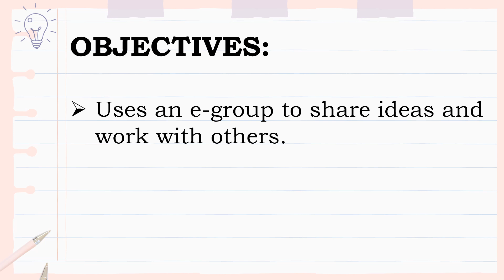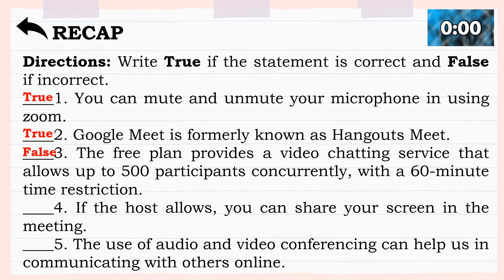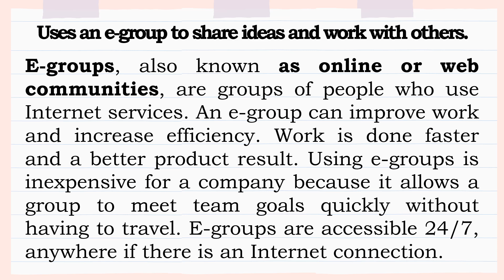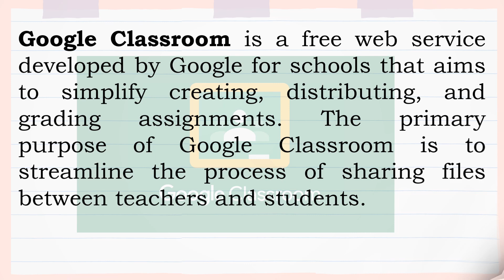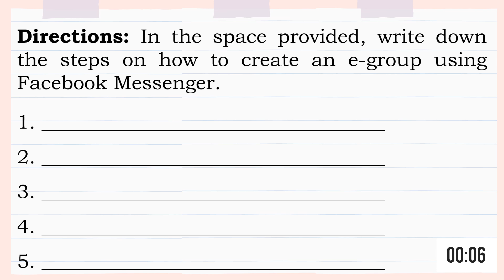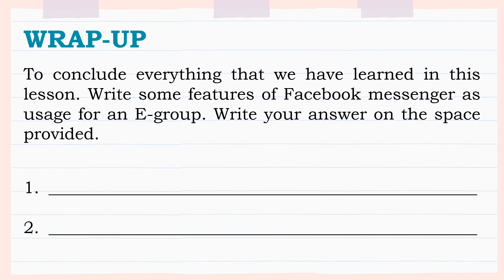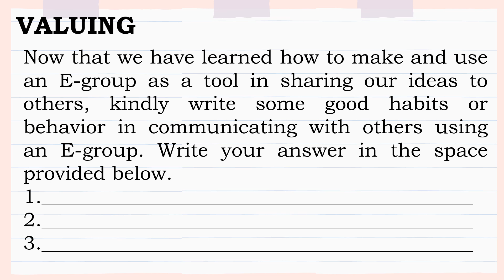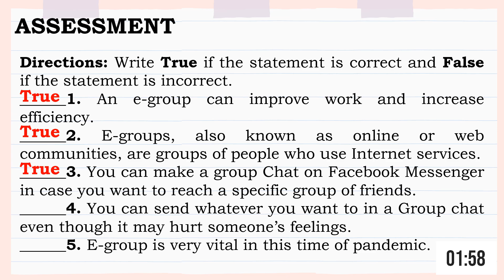TLE 6 - USES AN E GROUP TO SHARE IDEAS AND WORK WITH OTHERS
To all the amazing educators teaching TLE-6, I truly hope this video helps make your lessons more engaging and effective! Feel free to incorporate it into your classroom activities. Your feedback and support mean the world to me!
Discover how to use an e-group to collaborate and share ideas with others! In this video, we'll show you how to connect, communicate, and work together seamlessly using online tools. Whether you're brainstorming projects or managing tasks, learn how an e-group can boost productivity and make teamwork easier.